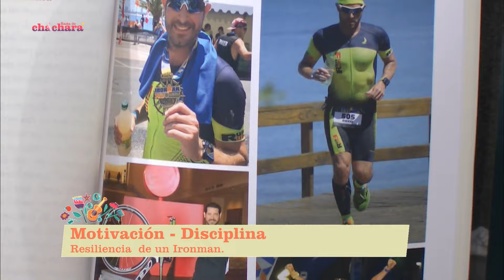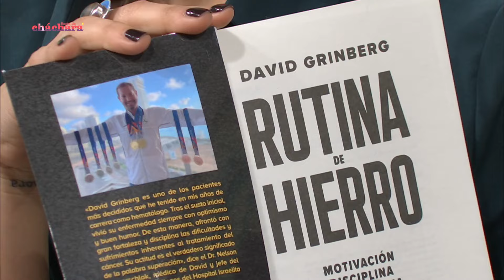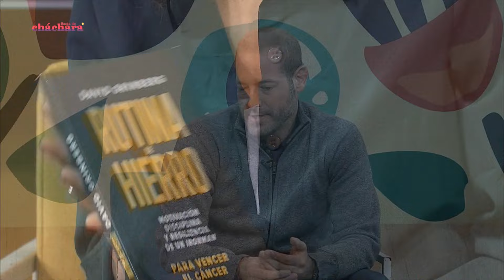Hablamos con David Grinberg que presentó su libro Rutina de hierro l BastaDeCháchara l 12-08-2024